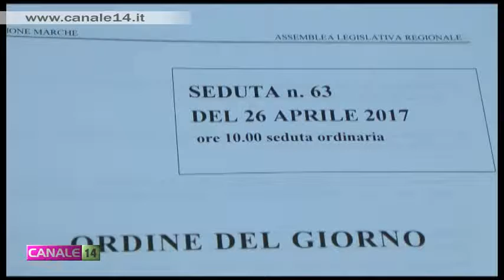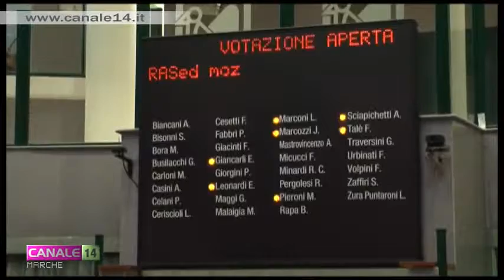Semplificazione: in Consiglio regionale si discute la proposta di legge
Avviato il dibattito della proposta di legge sulla semplificazione in Giunta regionale. Le disposizioni di cui si è dibattuto, nella seduta di mercoledì 26 aprile, interessano molteplici settori.